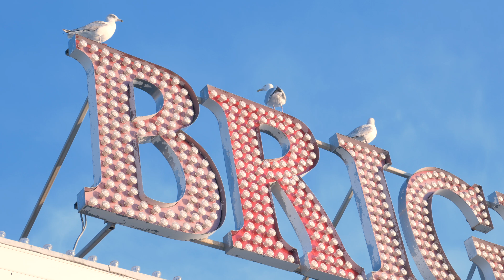Between two piers - Eastbourne and Brighton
Eastbourne to Brighton and few places between. This is my first video shot with a new camera - Panasonic Lumix G7. Lots of shots are overexposed and the lens is dirty sometimes (all my fault) but still, the quality that camera produces is great.

GEAR:
⚬ Panasonic Lumix G7 ⇨
⚬ Lens: kit lens 12-60mm
⚬ Sony RX100 (I use mk1) ⇨
⚬ Sony 4K ActionCam ⇨

EDITING:
⚬ iMac with 4K display 21.5” ⇨

“Get out and do something!”